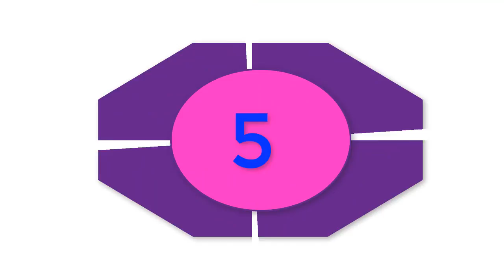Top 10 Most Beautiful Middle-Eastern Women ||beautiful princess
Gabrielle Bou Rached
Gabrielle Bou Rached is Lebanese born beauty pageant and actress. She became Miss Lebanon in 2005. Aside from her Barbie-Doll like looks, she got some serious brain too. She has a masters degree, and capable of speaking four different languages including English, French, Spanish and Arabic.

Haifa Wehbe
Haifa Wehbe is Lebanese singer of Egyptian ancestry. She is one of the most successful Arabic singer, and was ranked as one of 50 most beautiful people in people’s magazine. She sometimes get criticized in Arab world for her revealing clothes, but no one can deny the fact that she has an amazing sexual appeal. She was also ranked 8th in the list of 99 most desirable women by AskMen.com.

Some may rank her on the top of the list “most beautiful Middle-Eastern women”, but we found this spot perfect for this Egyptian singer and actress. She has appeared in many films, and was the host of The X-factor of Arabia in 2015. Her innocent face with a heart melting smile just make any onlooker fall in love with her.

May Hariri
May Hariri is pop artist and actress from Lebanon. She is ex-wife of singer Melhem Barakat (who died in 2016 at the age of 71).
With the release of May Hariri’s first Music Video, she unleashed to the Arab world a combination of wild, sensual and enchanting concepts with the clip of her debut single “Ha Sahhar Ou”.

Lamitta Frangieh
Lamitta Frangieh is an actress and former beauty pageant contestant. Despite receiving excellent scores from judges, she became first runner up in Miss Lebanon contest. Soon after she starting acting in various movies and shows, and still holds a place being one of the most beautiful Arab woman in the world.

Cyrine Abdelnour
Cyrine Abdelnour is a Lebanese singer, model and actress. She has released multiple albums that became quite popular in Arab world, especially the single named “Law Bas Fe Aini (If he looks in my eyes)”. But other than a great singing voice and decent acting abilities, she has some of the best looks in the world. Cyrine can undoubtedly be considered one of the most beautiful Middle-Eastern women.

Leila Hatami
Leila is an Irani actress, she’s popular for her role in an Oscar winning movie “A separation”. Even at the age of 44, no one can deny the fact she is absolutely beautiful, and totally deserve this spot on this list. She’s one of the most beautiful women in Iran.

. Mona Abou Hamze
Mona Abou Hamze is a Lebanese TV personality and presenter. She is widely known in Lebanon for hosting a TV show “Talk of the Town” on MTV. Her hosting talent is one thing, but for what she make many jaws drop is her looks. She is not only one of the most beautiful woman in Lebanon or middle east but also in the entire world.

Sofia El Marikh
Sofia is Moroccan pop artist and entertainer. While she may not be the most popular middle-eastern woman worldwide, she certainly is one of the most beautiful female from that part of the world. Some people may rank her on the top of this list, even I had to flip the coin between her and the topper of the list because both are incredibly beautiful.

Rania Al-Abdullah
This Kuwaiti woman is the Queen of Jordan. Someone doesn’t need a second glance to know that the Queen is also the Queen of beauty. At the age 46, she not only looks stunning but also spend a lot of her time in social works. She has best known for her advocacy work related to education, health, community empowerment, youth, cross-cultural dialogue, and micro-finance.